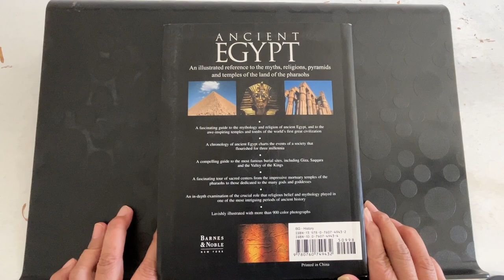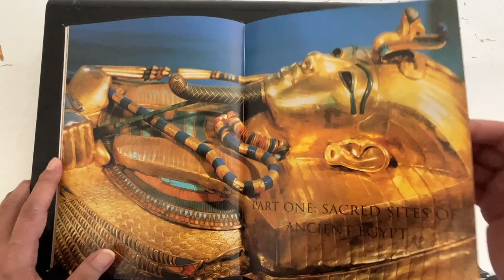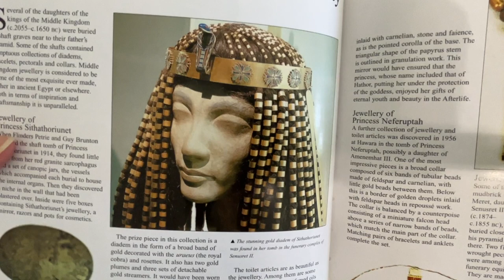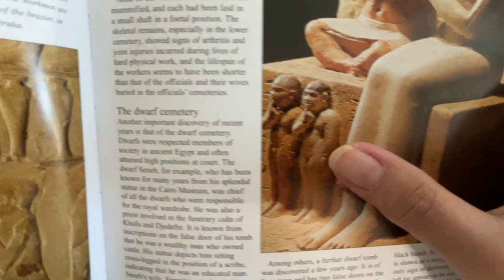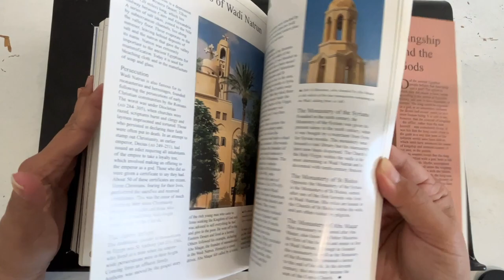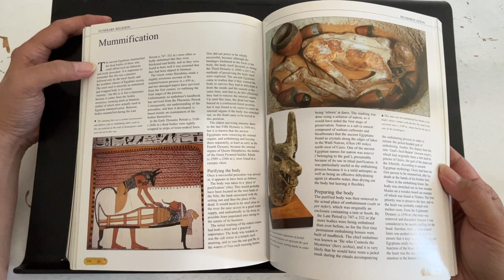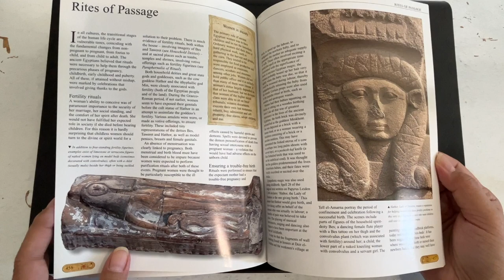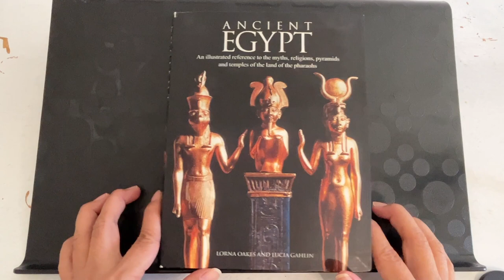Ancient Egypt - Book Review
An overview of Ancient Egypt, an illustrated reference to the myths, religions, pyramids, and temples of the land of the Pharoahs by Lorna Oakes and Lucia Gahlin published by Barnes & Noble.

See it on Amazon.com

- Bitcoin: 39CDeoHRUZR2J24229CgjvHHRdZSzHPFDG

School of Alchemy, a conversation in philosophy, psychology, spirituality, and the path to discovering one's true Self by living an examined life.